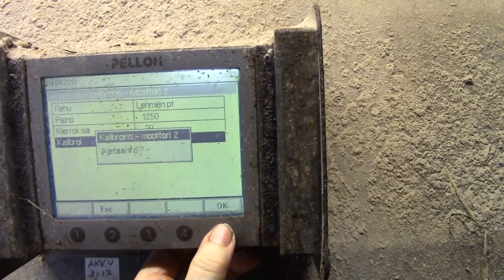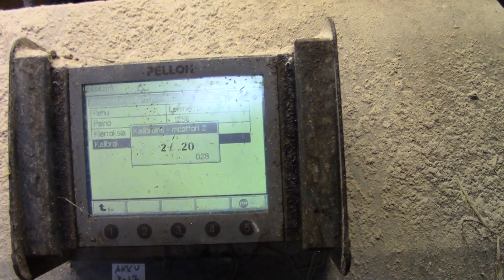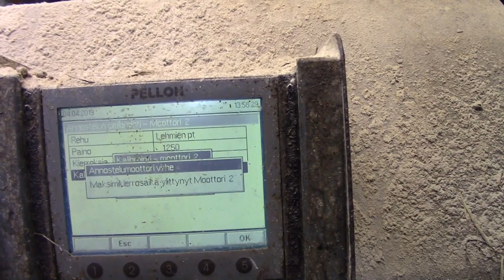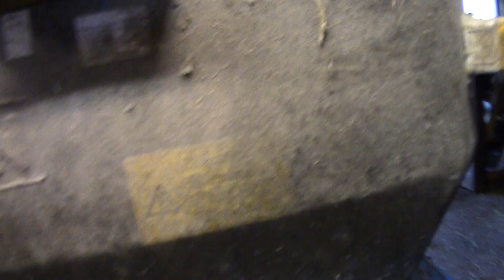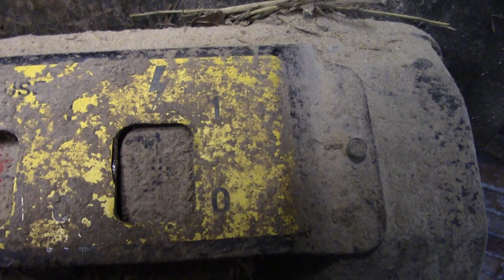Väkirehurobotti renaa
Jääkö lehmät ilman evästä vai saako isäntä robotin taas toimimaan?